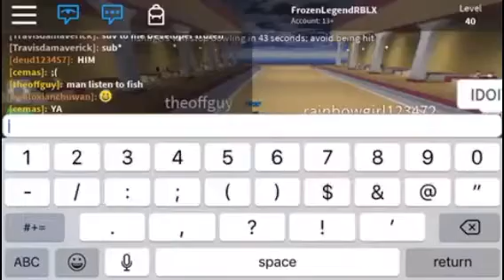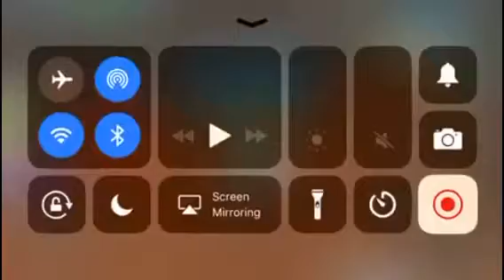EPIC MINIGAMES GAMEPLAY #15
sub to ant :D